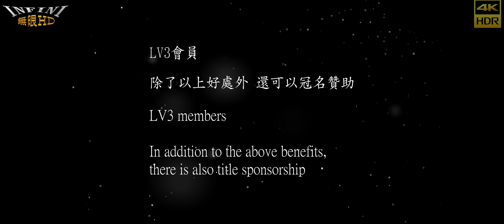【無限HD】Hot Q Girls 9(4K 60p)@金蘭會恭迎陳家文衡聖帝【2022 全球百大舞團 The 100 Dancers】